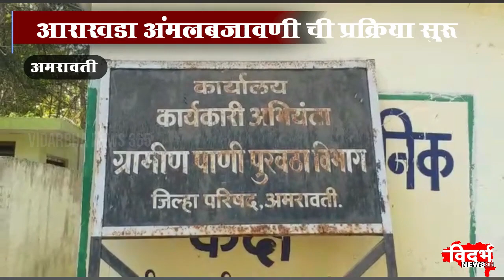Amravati | जिल्हा परिषदेचा 15 कोटींचा पाणी टंचाई आराखडा पूर्ण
जिल्हा परिषदेचा 15 कोटींचा पाणी टंचाई आराखडा पूर्ण

आराखडा अंमलबजावणी प्रक्रिया सुरू

नळ योजनेकरिता तब्बल 7 कोटींची तरतूद